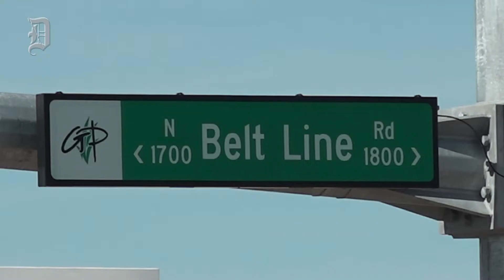2 killed in Grand Prairie crash, police say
Two people were killed in a single-car crash in Grand Prairie on Sunday, police said.

Sgt. Eric Hansen said in an email that a car moving at a high speed lost control and crashed into a traffic signal pole at the intersection of South Belt Line Road and Lone Star Parkway, near Lone Star Park. The victims were men in their 20s, he said.

Authorities did not immediately offer more information about the crash. It was unclear exactly when police were called to the scene Sunday.